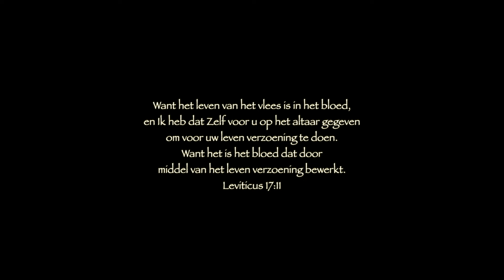Pesach - Maurits Jan Westhoven ft. Moshe & Hadassa van Ooijen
HALLELUJA!! Vers van ons pas gepubliceerde nieuwe album DE FEESTEN DES HEEREN.
PESACH. Een heerlijke video gemaakt door TIMESKOOL.  Veel kijkplezier en vergeet vooral niet te delen zodat hetgeen GOD ons gegeven heeft maar vele harten mag bereiken.

In de dagen dat de Israëlieten slaven waren
Werd Egypte door God geslagen, met negen plagen
Maar al deze zaken die mochten niet baten
Want het was zo dat God farao’s hart hard maakte
Nog één plaag zou er komen en dat was dan ook de ergste
Alle eerstgeborene zouden zeker sterven
En de Heer sprak tot Mozes die dan sprak tot Israël:
Neem op de tiende van de eerste maand een lam voor uzelf
Van één jaar oud, één per gezin, zonder enig gebrek
Vanuit de schapen of de geiten neemt u het
U zult het in bewaring nemen tot de veertiende Nissan
Tegen het vallen van de avond, zult u het slachten, en dan
Zult u het bloed nemen en aan beide deurposten strijken
En aan de bovendorpel van de huizen waarin zij
Het eten, dit zal voor God een teken zijn
Wij gedenken deze dag, want de dood trok hen voorbij

Getrokken uit de duisternis
Overgezet in het licht
Door het bloed van Hem die de Christus is
Prijs Yeshua, Halleluja

Zo is ook Christus, ons Paaslam, voor ons geslacht
En in het bloed van het Lam is wel degelijk kracht
Hij is niet door het bloed van bokken of kalveren, maar
Door zijn eigen bloed voor eens en altijd binnen gegaan
In het heiligdom en heeft daardoor eeuwige verlossing
Teweeg gebracht, want als het bloed van stieren en van bokken
En de as van een jonge koe op de verontreinigde gesprenkeld
Hen heiligt tot reinheid van het vlees, dan te bedenken
Hoeveel te meer zal het bloed van Christus die door de Geest
Zichzelf smetteloos aan God geofferd heeft
U reinigen van dode werken om de levende God te dienen
En daarom is Hij de middelaar van het Nieuwe
Testament, opdat nu de dood heeft plaatsgevonden
Tot verzoening, van overtreding, onder het eerste verbond
De geroepenen hebben ontvangen de belofte der eeuwige erfenis
Het is immers volbracht, waardoor het testament compleet is

Prijs Yeshua, Halleluja

Dus zo dikwijls als gij samenkomt, deelt met elkaar
Brood en wijn! En gedenkt dan daar
Bij de dood des Heeren, en meer, dat Hij is opgestaan
Door Zijn genade mogen wij tot Hem gaan
Hij brak het brood en sprak: Dit is Mijn lichaam
Voor u gegeven, neemt het aan, en deelt het onder elkaar
Hij hief de beker. Het bloed van het nieuwe verbond
Drinkt dan allen daaruit, ziende op zijn wederkomst

Prijs Yeshua, Halleluja